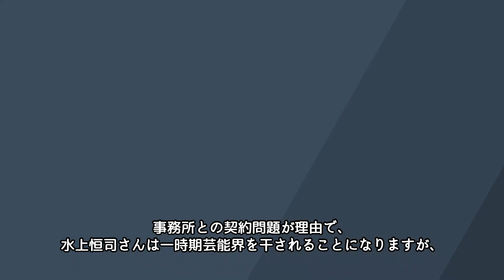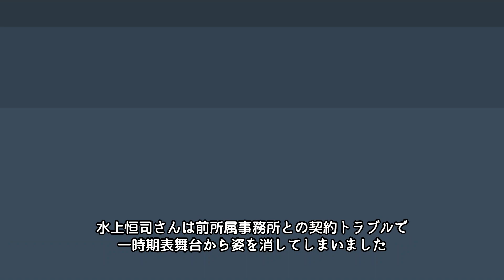NHK朝ドラ『ブギウギ』でヒロイン・福来鈴子の相手役に水上恒司さん。セクハラ・パワハラ裁判？行方は？